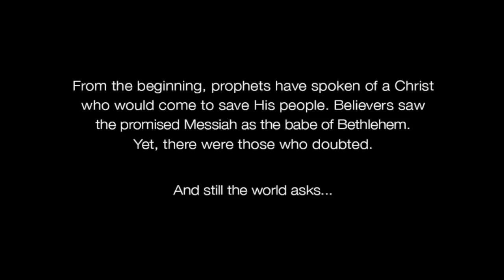What Child is This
Hilary Weeks and Liz Lemon Swindle combine forces to bring a beautiful take on a Christmas classic.